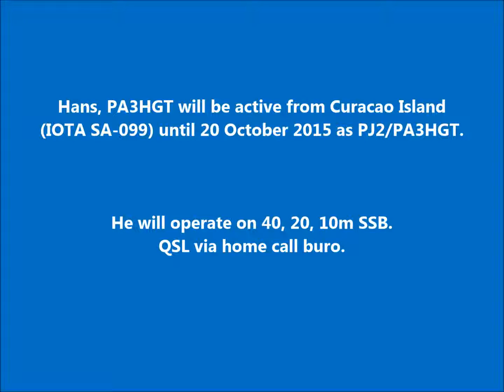PJ2/PA3HGT Curacao Island. From dxnews.com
Hans, PA3HGT will be active from Curacao Island (IOTA SA-099) until 20 October 2015 as PJ2/PA3HGT.